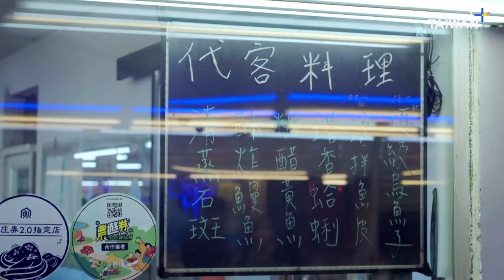Visiting an Indigenous Village Hidden in a Concrete Jungle: Part I｜Secret Kitchen｜TaiwanPlus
Gulp up the grill. Shake the worry off. Find your second home. That’s what Daluan, an Indigenous restaurant with an intimate setting, invites you to do. They don’t barbecue the meat. They barbecue the laughter with you.